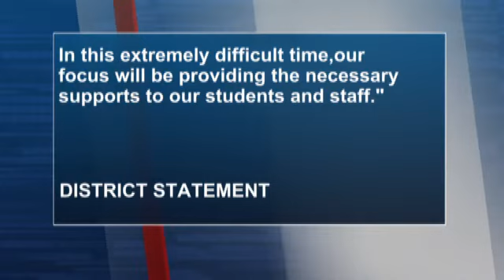Three bodies found inside Colonie officer's home after fire (noon LIVE)